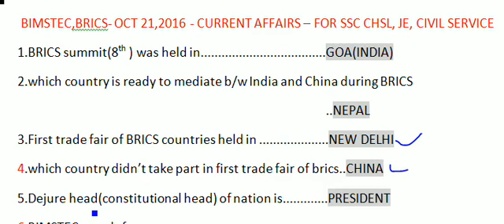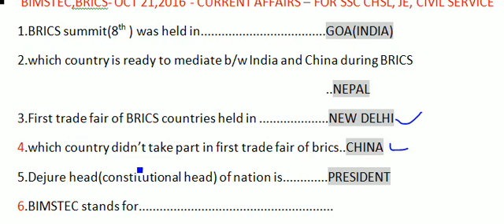BIMSTEC,BRICS OCT 21,2016 - CURRENT AFFAIRS – FOR SSC CHSL, JE, CIVIL SERVICE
most imp current affairs of oct21,2016.